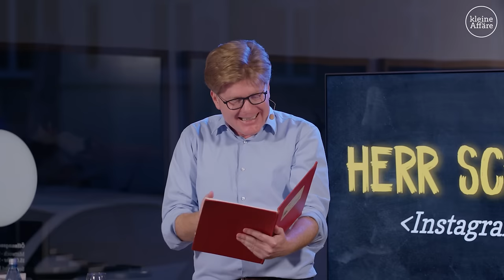Herr Schröder / Der Status der Verwahrlosung / Kleine Affäre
Am 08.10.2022 spielte Herr Schröder sein Solo-Programm "Instagrammatik - Das streamende Klassenzimmer" in der kleinen Affäre in Blankenstein.